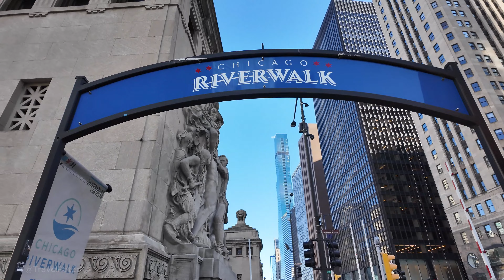Walking from Daley Plaza to Chicago River in Chicago IL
Walking from Daley Plaza to Chicago River on a nice sunny afternoon in Chicago IL. The highlights of this video are Christkindlmarket, Macy's holiday displays, Chicago Theratre, Chicago Riverwalk, and a Hot Tub Boat on the  Chicago River. It is interesting to see people enjoy the Hot Tub boat on the Chicago River in December.
December 2023.